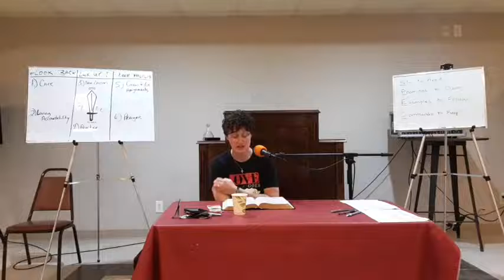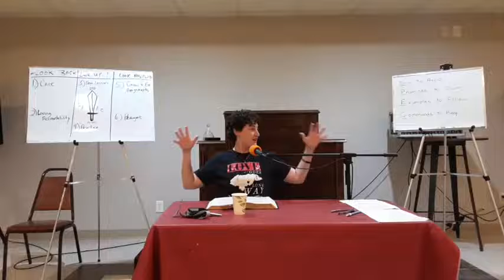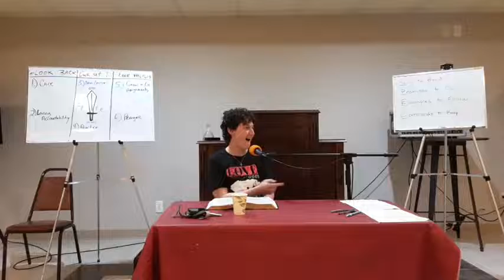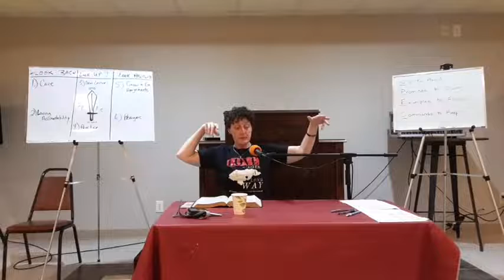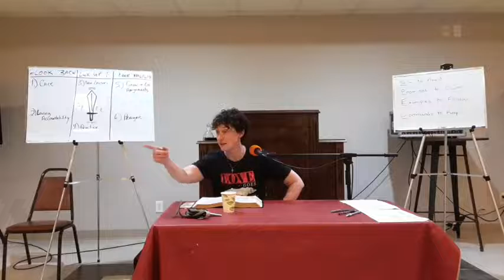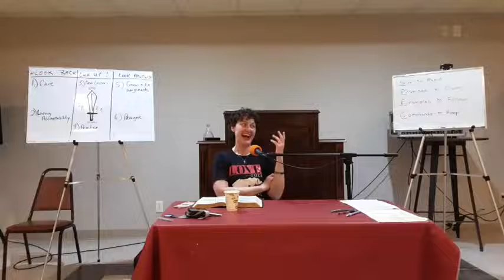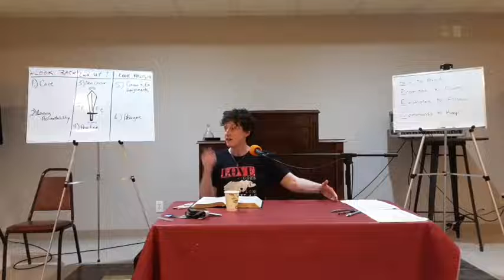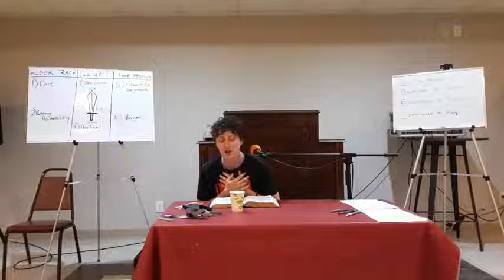TCAA Bible Study Sword Method 8/17/22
With Pastor Shekinah
Acts 5:13-20